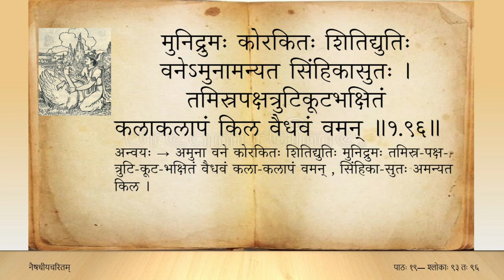नैषधीयचरितम् (Tamil) — सर्गः ०१ — पाठः १९ — sl 93 to 96 (Naishadhiya caritam canto 1)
तदङ्गमुद्दिश्य सुगिन्ध पातुकाः शिलीमुखालीः कुसुमाद्गुणस्पृशः ।
स्वचापदुर्निर्गतमार्गणभ्रमात्स्मरः स्वनन्तीरवलोक्य लज्जितः ॥ १.९३ ॥

मरुल्ललत्पल्लवकण्टकैः क्षतं समुच्छलच्चन्दनसारसौरभम् ।
स वारनारीकुचसंचितोपमं ददर्श मालूरफलं पचेलिमम् ॥ १.९४ ॥

युवद्वयीचित्तनिमज्जनोचितप्रसूनशून्येतरगर्भगह्वरम् ।
स्मरेषुधीकृत्य धिया भयान्धया स पाटलायाः स्तबकं प्रकम्पितः ॥ १.९५ ॥

मुनिद्रुमः कोरकितः शितिद्युतिर्वनेऽमुनामन्यत सिंहिकासुतः ।
तमिस्रपक्षत्रुटिकूटभक्षितं कलाकलापं किल वैधवं वमन् ॥ १.९६ ॥

(Explanation in Tamil by Visalakshi Sankaran)Naishadham,Sriharsha,Panchamahakavya,Rashtriya Sanskrit Samsthan,